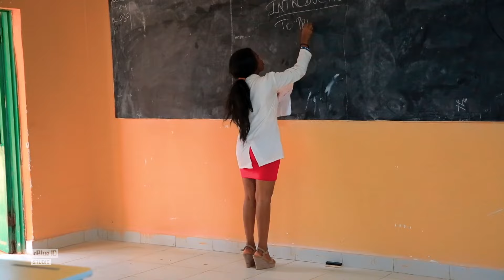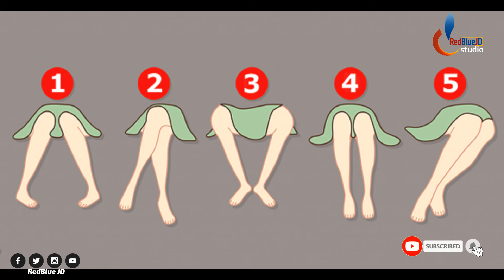Imico yaburi Mukobwa bitewe nuko yicaramo | Imiterere n'ibyo bakunda ndetse nuko batandukanye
Produced by ROMEO IYARWEMA Narrator and scriptwriter,.  Video Uploaded by RedBlue JD.